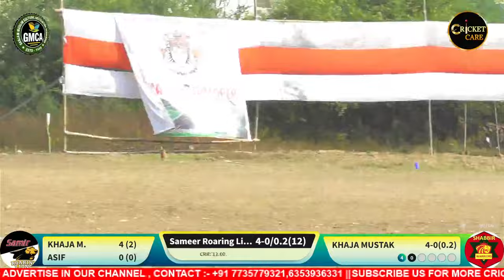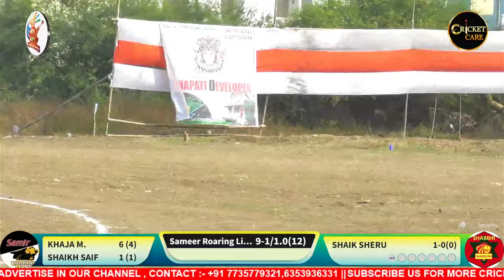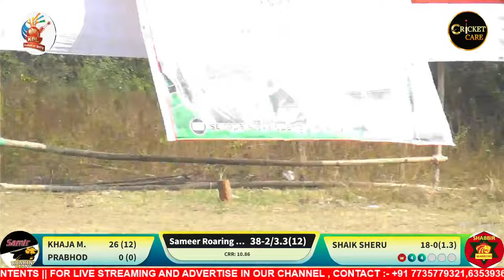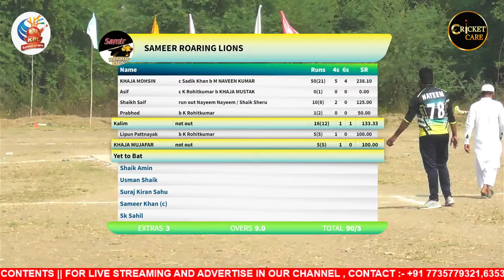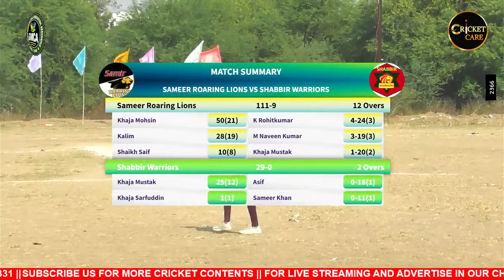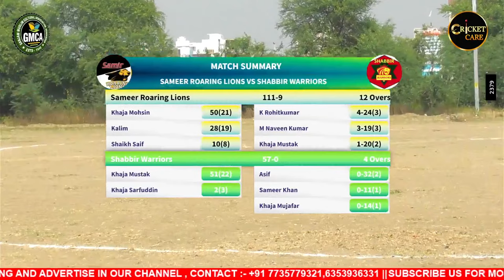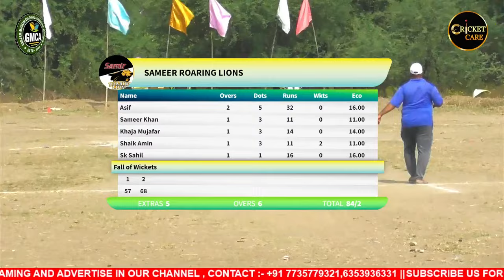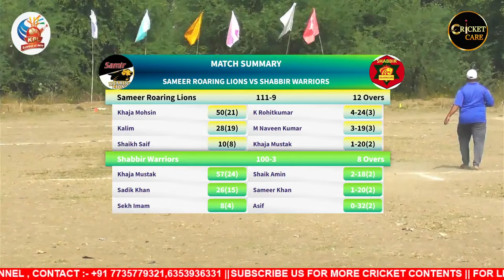🛑LIVE : GMCA'S KHAJA STREET PREMIER LEAGUE - 2023 (SEASON-2)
Venue : Suraj Vihar 6th Lane, Berhampur
Starts from 27th November to 10th December
Teams : SAMIR ROARING               SHABBIR WARRIORS
               SALIM RISING STARS       SUBHAN SULTANS
               TAJ SUPER KINGS            MUNNA ROYAL RIDERS

M